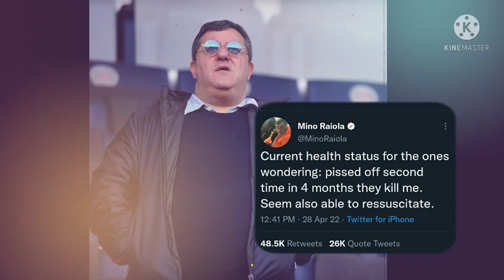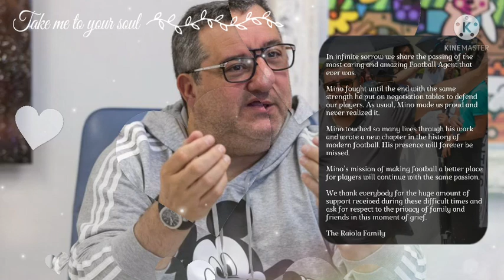✅BREAKING❗ Football agent, Mino Raiola is dead 😭. Watch what happened to him 😭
Welcome once again fellow Madridstas and football fans across the world,
Mino Raiola, one of the most high-profile agents in world football, has died following an illness, a statement from his family said Saturday. He was 54. It has also been confirmed by the football transfer guru Fabrizio Romano.
Raiola represented some of the game's biggest players including Erling Haaland, Zlatan Ibrahimovic and Paul Pogba
On Thursday, news of his passing broke prematurely, which Raiola dismissed with a post that read: "Current health status for the ones wondering: pissed off second time in 4 months they kill me. Seem also able to resuscitate."

A statement released by the Raiola family on Saturday read: "In infinite sorrow we share the passing of the most caring and amazing football agent that ever was.
"Mino fought until the end with the same strength he put on negotiation tables to defend our players. As usual, Mino made us proud and never realized it.
"Mino touched so many lives through his work and wrote a new chapter in the history of modern football. His presence will forever be missed.
"Mino's mission of making football a better place for players will continue with the same passion.
"We thank everybody for the huge amount of support received during these difficult times and ask for respect to the privacy of family and friends in this moment of grief."
Born in Italy in 1967, he moved to the Netherlands a year later where he represented HFC Haarlem as a player at youth level. Raiola remained in football, despite not making it as a professional player, to become an agent, initially working for a company called Sports Promotions.
He left to start his own business and his first major independent transfer was Pavel Nedved's move from Sparta Prague to Lazio in 1996.
In 2016, he brokered the then world-record transfer of Pogba from Juventus to Manchester United for £89.3 million.